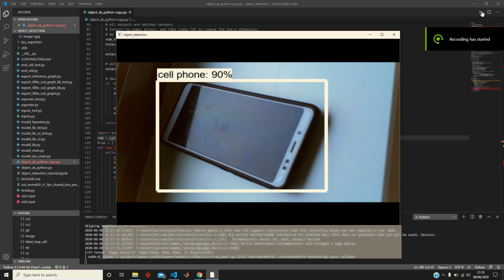Real time object detection and recognition using python | Deep Learning /ML | Tensor flow | part_1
A real time Object detection and classification using deep learning with TensorFlow.
The TensorFlow object detection API is the framework for creating a deep learning network that solves object detection problems. which is used to find object and classify them based on pre trained model.

Source code will be updated.